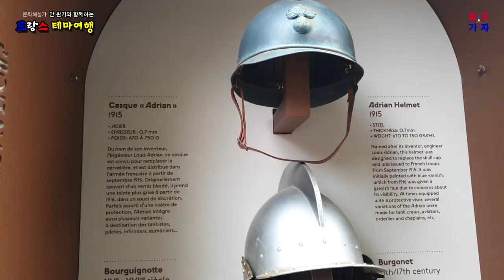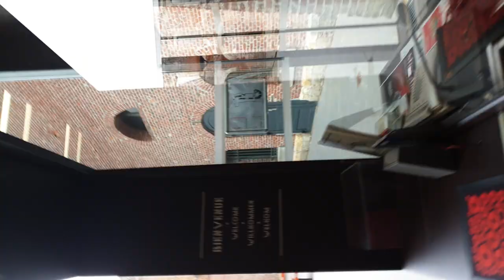[프랑스] 현대건축의 아버지 '르 코르뷔지에'의 제자 '앙리 시리아니' 설계한 1차 세계대전 전쟁기념관 Historial de la grande guerre 랜선투어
파리에서 북쪽으로 120km 떨어진 ‘솜 Somme’ 지방의 ‘페론 Péronne’은 1차 세계대전 당시 실제로 치열한 전투가 있었던 곳인데, 1916년 7-11월 사이에 벌어진 연합군과 독일군의 소모전으로 40만명 이상의 전사자를 낸 전쟁의 참혹성을 알리고 희생자를 추모하기 위하여 건축가 ‘앙리 시리아니Henri-Édouard Ciriani’의 설계에 의해 건립된 전쟁박물관은 1992년 8월에 개장하였다.

중세시대의 성을 개조하여 전쟁박물관을 건립하게 되었다. 본래 폐허로 남아있던 성곽을 그대로 유지하면서, 흰색 콘크리트 건물을 연결하여 과거와 현재를 연결하는 형태를 취하였다.

'Péronne' in the 'Somme' region, 120km north of Paris, was actually the site of a fierce battle during World War I. More than 400,000 people died in the war of attrition between the Allied and German forces that took place between July and November 1916.

The War Museum, designed by architect Henri-Édouard Ciriani and opened in August 1992, was designed to publicize the horrors of the war and to commemorate the victims.

A medieval castle was renovated and a war museum was built. The original ruins of the castle were maintained, and white concrete buildings were connected to connect the past and present.

places to visit in france. interesting facts about france.